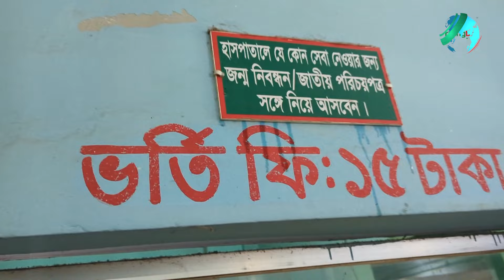শরীয়তপুরে হাসপাতাল পরিদর্শন করলেন বৈষম্যবিরোধী ছাত্র নেতারা | Shariatpur News | RisingBD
শরীয়তপুরে হাসপাতাল পরিদর্শন করলেন বৈষম্যবিরোধী ছাত্র নেতারা